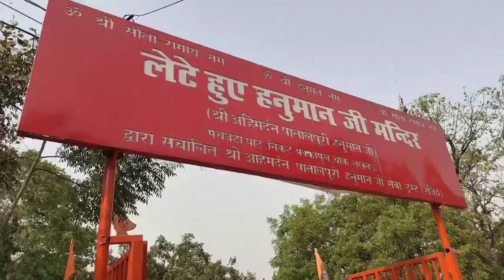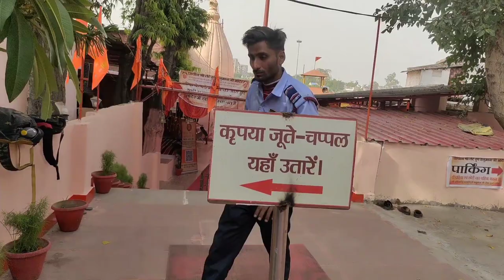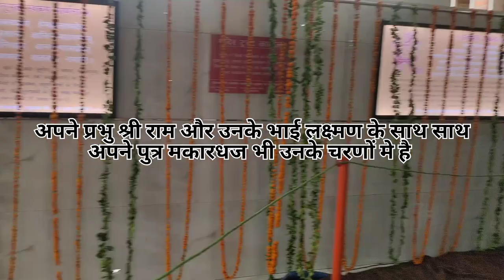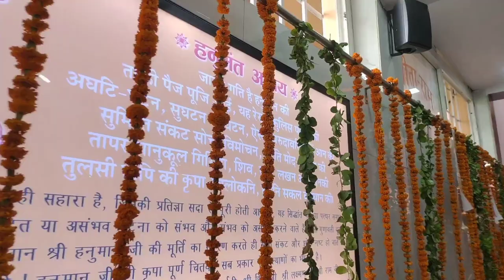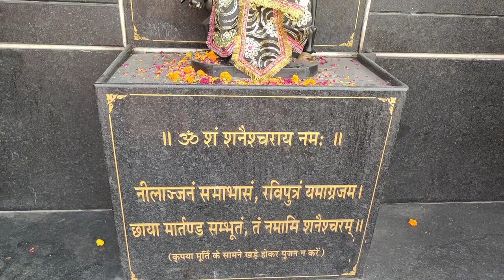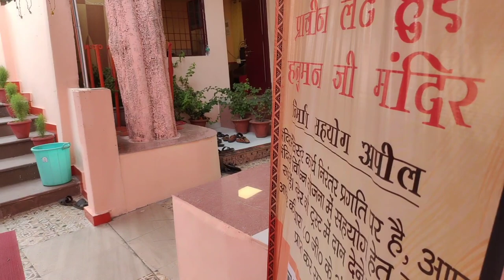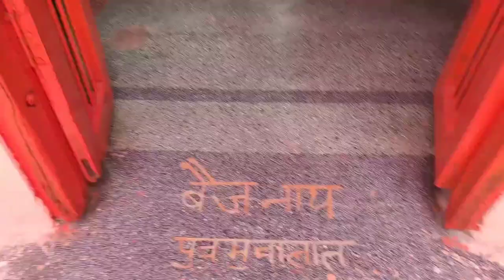lete hue hanuman ji mandir Lucknow | लखनऊ के प्रसिद्ध मंदिर | लखनऊ का बड़ा मंगल 2023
❤️लखनऊ में भी हैं लेटे हनुमानजी का मंदिर
गोमती के किनारे पक्का पुल के पास स्थित है प्राचीन अहिमर्दन पातालपुरी हनुमानजी मंदिर
लखनऊ. गोमती नदी के किनारे पक्का पुल के पास तलहटी में लेटे हनुमानजी का बहुत प्राचीन मंदिर है. लेटे हनुमान जी के इस मंदिर की बहुत मान्यता है. जो भक्त एक बार इस मंदिर में आकर हनुमानजी के सामने अपनी परेशानी कह देता है, उसे हनुमानजी बिना देरी किये दूर कर देते हैं.

प्राचीन अहिमर्दन पातालपुरी श्रीहनुमान मंदिर के नाम से विख्यात इस मंदिर में वैसे तो प्रतिदिन श्रद्धालु जनों का दर्शन व प्रसाद आदि चढ़ाने का सिलसिला चलता रहता है लेकिन शनिवार व मंगलवार को भक्तों की भारी भीड़ यहाँ दर्शन और मनौती मांगने मंदिर में आकर मत्था टेकती है.